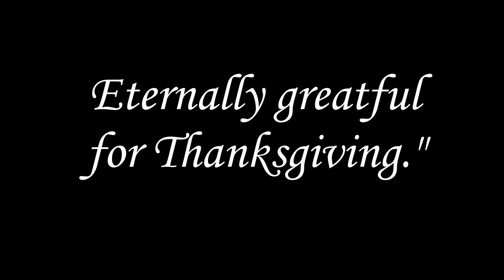Love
Song by: Drake

Remember, everything helps!

Thumbnail from -